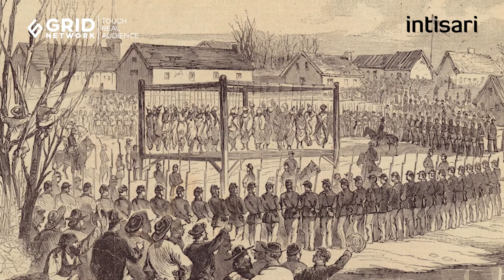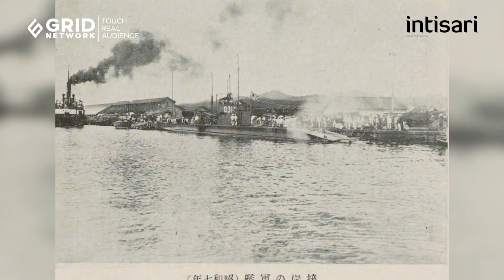Jepang Berhasil Makmur Tanpa Harus Dijajah, Apa Rahasianya? | Intisari Online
Jepang tidak pernah mengalami pedihnya penjajahan dan menjadi negara yang sangat keji ketika menjajah. Ternyata hal itu berkaitan dengan masa lalu mereka yang tidak pernah dijajah sebelumnya.

Jepang Berhasil Makmur Tanpa Harus Dijajah, Apa Rahasianya?